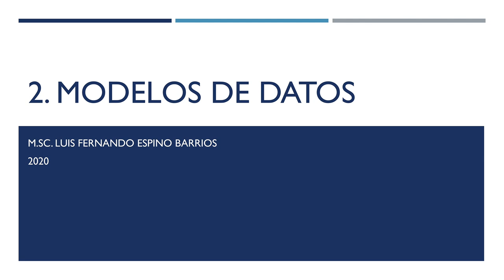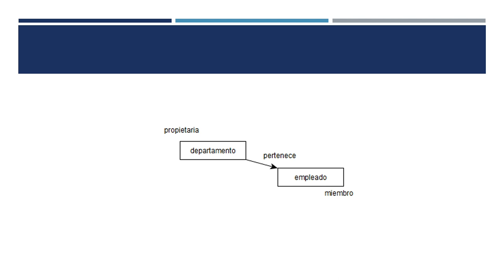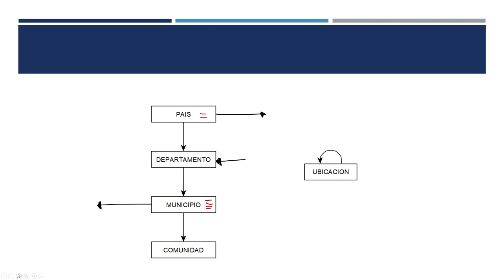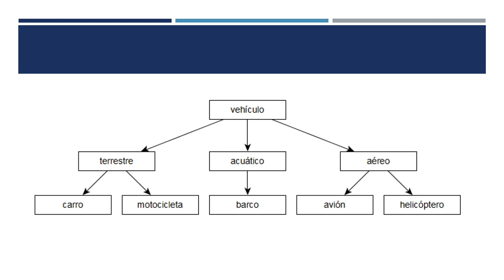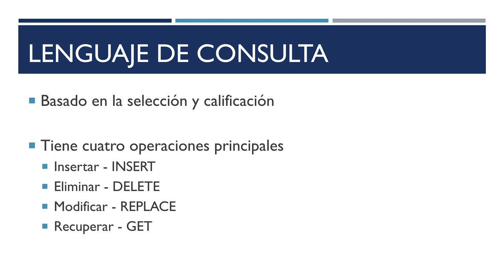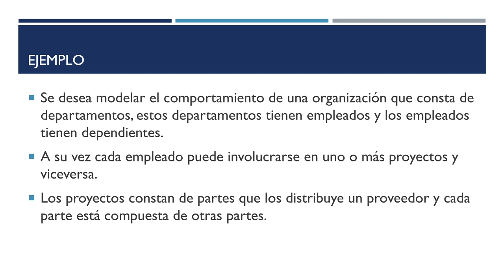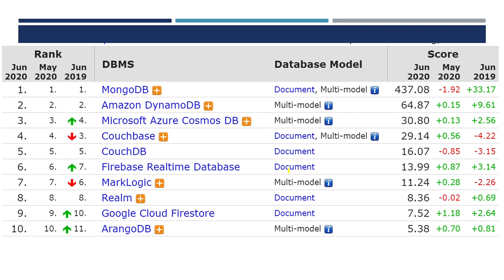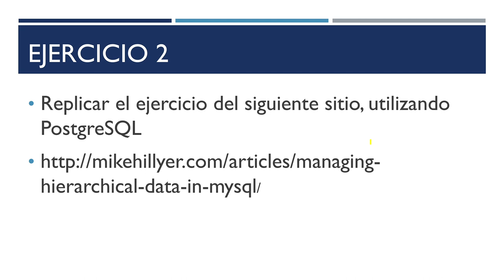BD1: 02 Modelos de Datos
Modelos de Datos